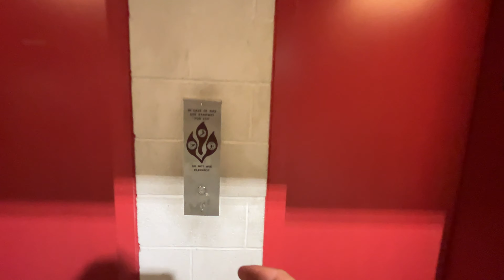Death Trap Otis Traction Elevators #1&#2 - Parking Garage #6 - Santa Monica, CA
The right car is the issue as we discovered after the video. The video does not fully capture how scary this elevator really is.